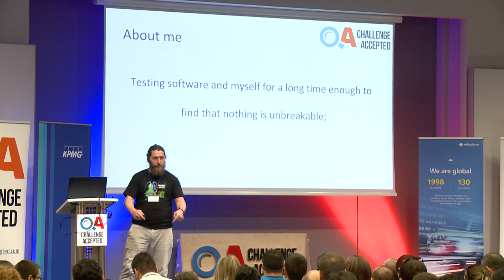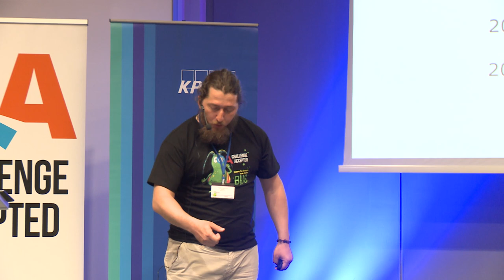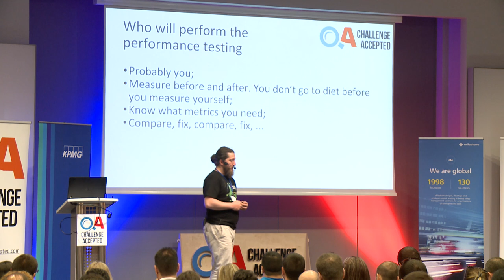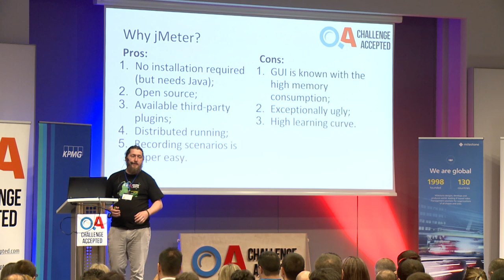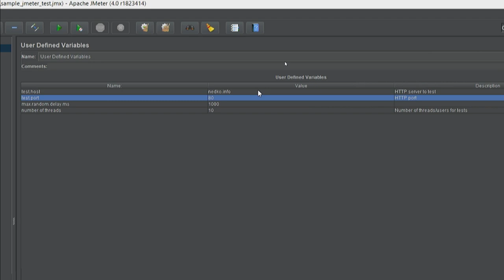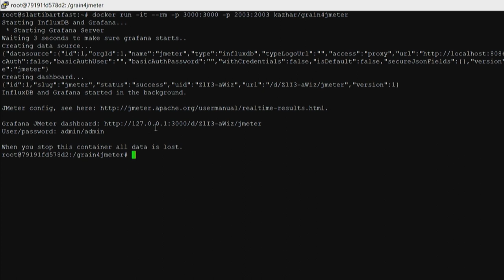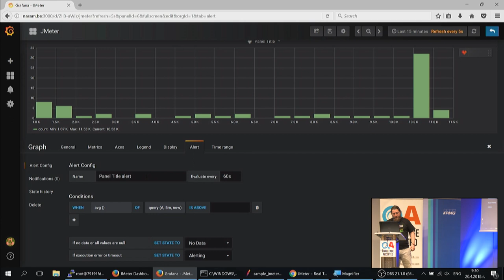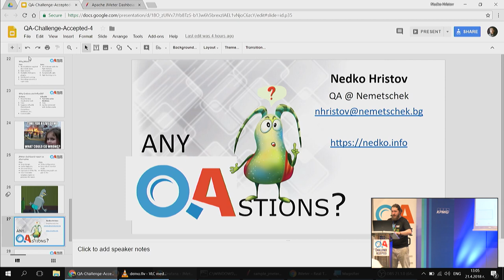Недко Христов - Performing Performance Testing - Why, Who, How - Step By Step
Когато отговорим на въпроса дали даден софтуер работи, следващите неминуемо са: колко бързо и ефективно работи, колко потребители издържа, как се държи при по-голямо натоварване? Темата за performance testing е важна, но често се пропуска като етап в процеса на тестване на web/desktop приложения. Ще влезем в предизвикателния свят на performance testing-а като обсъдим защо той ни е необходим, какво и как можем да измерим чрез него. За целта ще се упражним като симулираме няколко потребителя и разгледаме резултата от теста ни с красиви графики в Grafana.

Недко сe занимава с QA от 2008 г. Насам. Част е от варненския офис на Немечек България. Ще долети от черноморската ни столица, за да провокира колегите си да мислят в посока, която ще подобри процесите им.